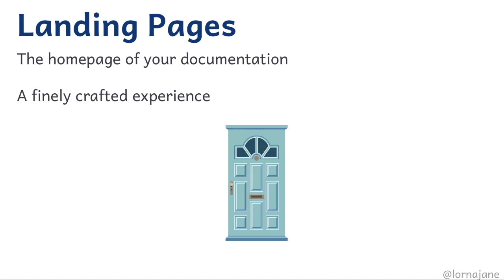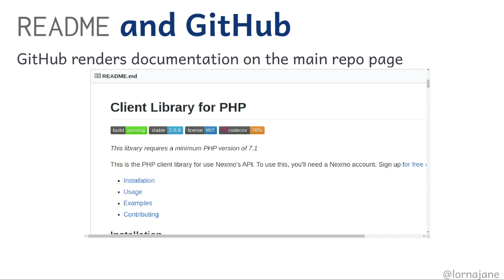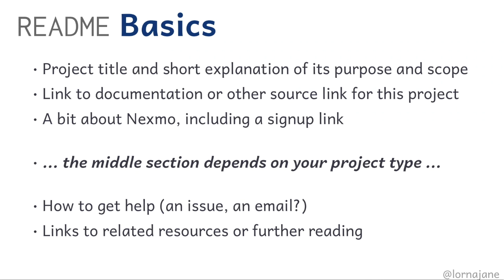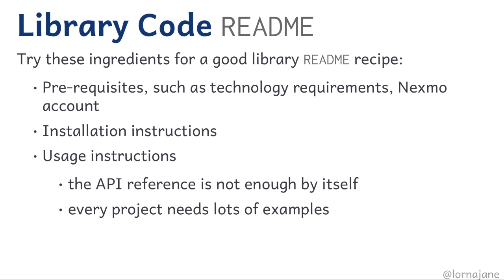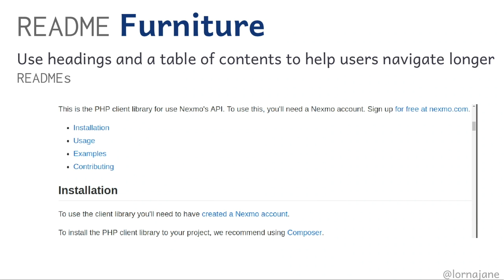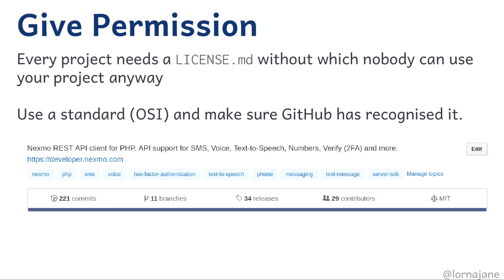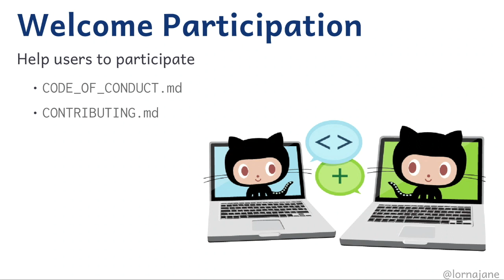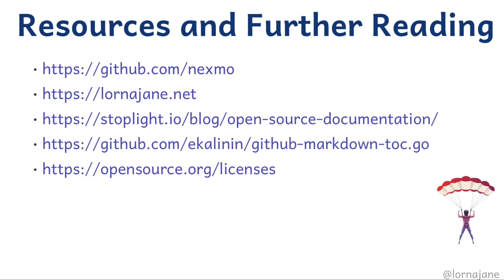GitHub as a Landing Page | Lorna Jane Mitchell | API The Docs Amsterdam 2019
"GitHub as a Landing Page" by Lorna Jane Mitchell, API The Docs Amsterdam 2019

Talk Description:
"Having a good README file in every GitHub project is a key ingredient of good developer experience, but what makes a good README? This session looks at the various types of projects you might want to create a README for, and offers examples of good README practice in each case. Making sure the purpose and status of the project is key, and directing users to your (beautiful and actively maintained) main documentation is definitely part of the deal. But we can do more to engage and inform developers that reach our projects this way, and this session will show you how. Recommended for everyone who wants to make the projects we create a welcoming place for users, however they find us."